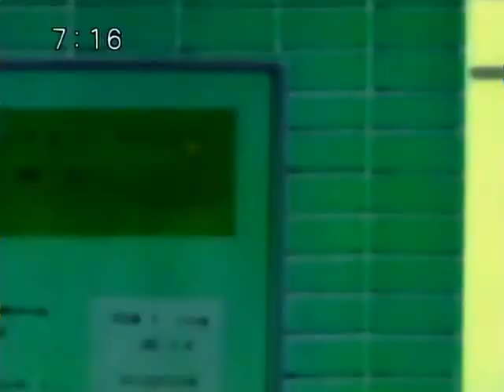Peach Girl- Slipped Away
i finally got different clips ^^ (finally x.x) anyways this is my first Peach Girl AMV and i hope you think it's good!! plz rate and comment!! hopefully more to come!!btw:
*dedicated to my god-sis Noelia(since she loves peach girl XD)*